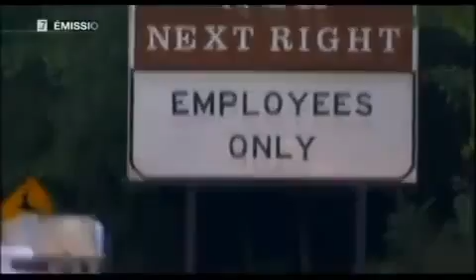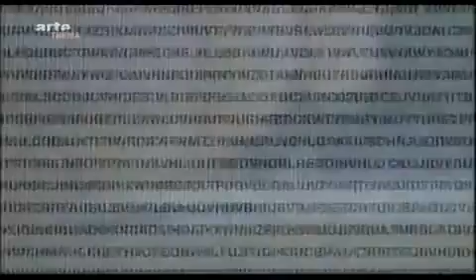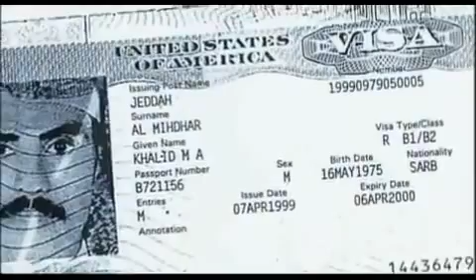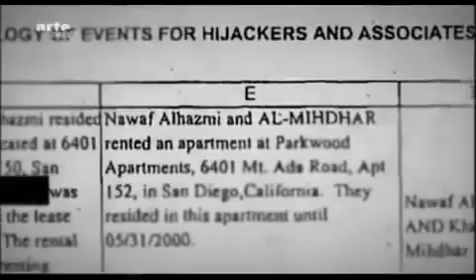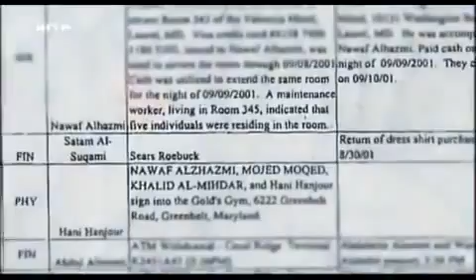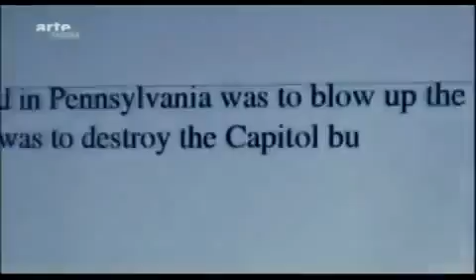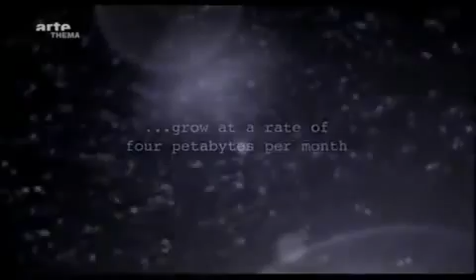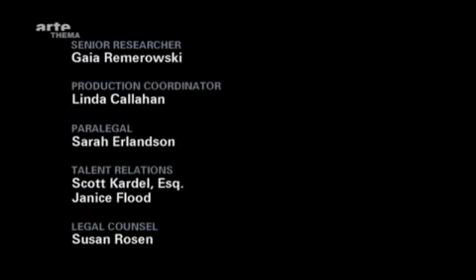les Americains ont plannifié eux meme les attentas du 11 Septembre 2001